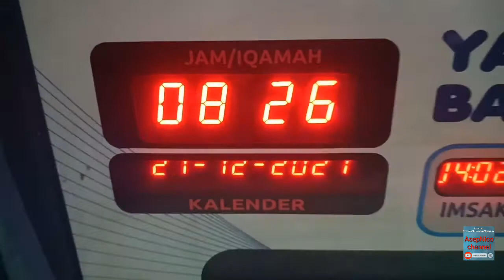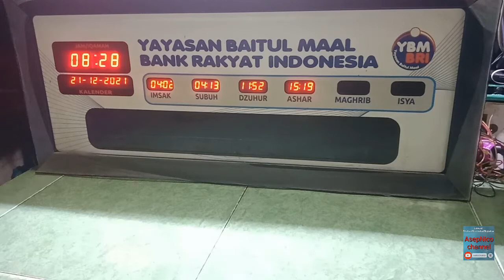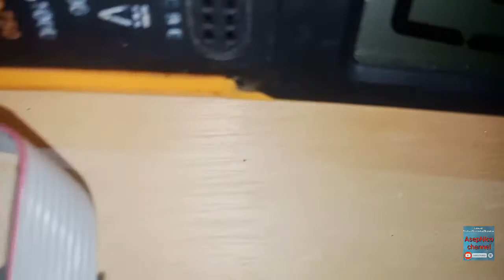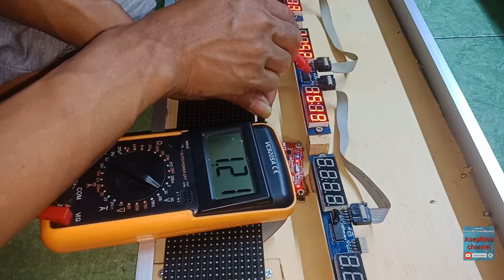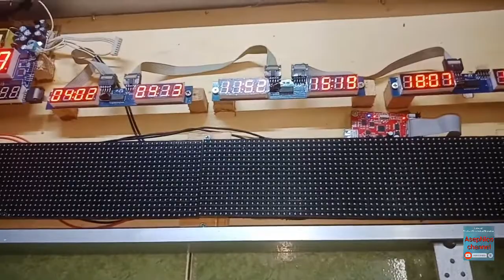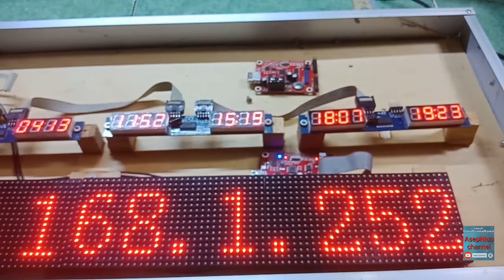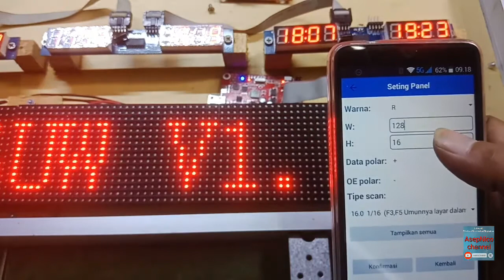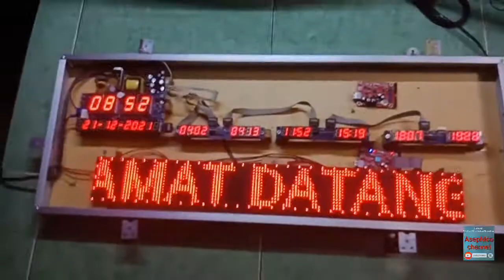Cara perbaiki Running text jadwal solat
selamat datang di channel asepnico tv
pada kesempatan kali ini , cara perbaiki jws jadwal solat dan running text untuk kerusakan padam pada bagian jadwal nya kerusakan nya pada resisitor smd dengan nilai 223 atau 22 kilo dan untuk running text nya kerusakan pada controler card nya
mengunakan powerled tf-s6uwo
dan untuk aplikasi nya bisa dwonload di palay store powerled pro 2.5.1
baik teman2 semoga video ini bisa bermanfaat , teriima kasih
asepnico tv
terima kasih,  wasalam wr, wb